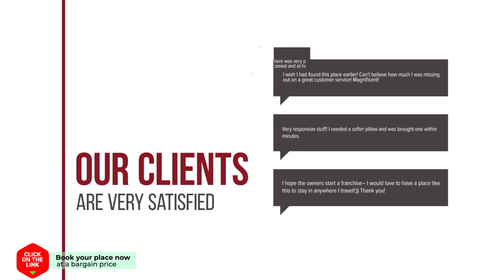Studio Bell hotel review | Hotels in Zandvoort | Netherlands Hotels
Studio Bell hotel video review. Hotels in Zandvoort, european 3 stars hotels.